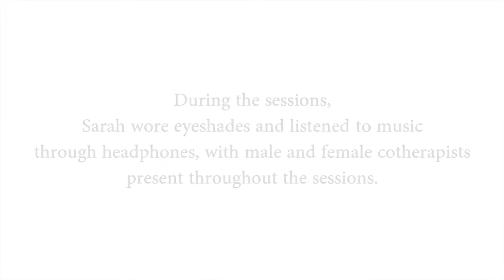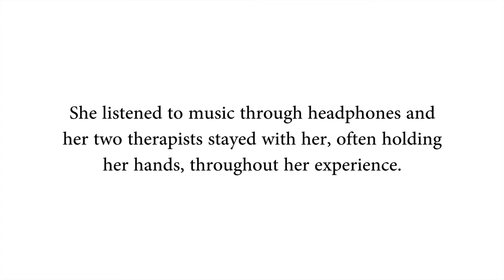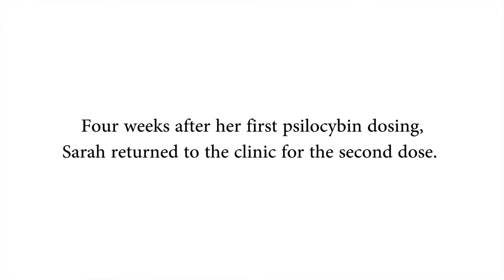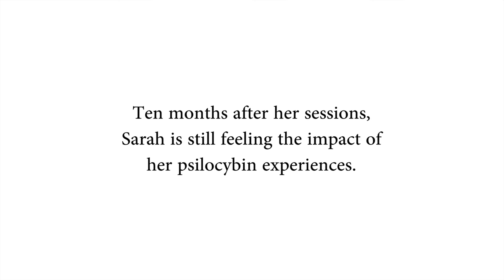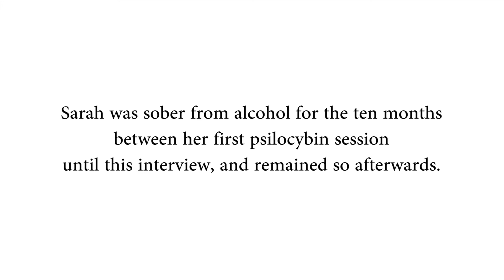Sarah - UNM Alcohol Dependence Study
Sarah recounts her experience with psilocybin treatment for alcohol dependence at the University of New Mexico, supported by the Heffter Research Institute